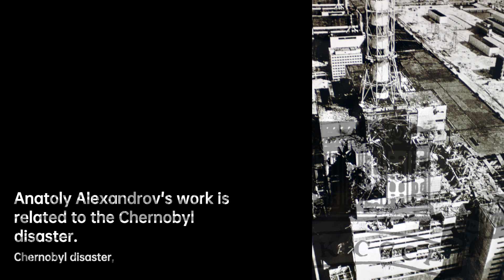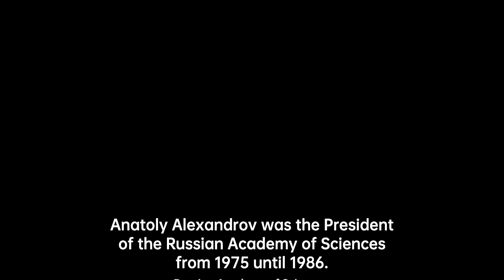Anatoly Alexandrov: Mastermind of Nuclear Prowess | Scientist Biography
Anatoly Petrovich Alexandrov was a Russian physicist who played a crucial and centralizing role in the former Soviet program of nuclear weapons. During his lifetime, Alexandrov was the recipient of many honors, civil citations, and state awards for this work and was also the director of the Kurchatov Institute and the President of the Soviet Academy of Sciences from 1975 until 1986.